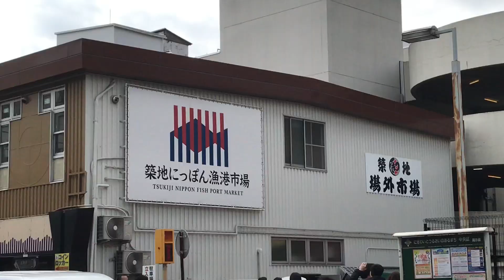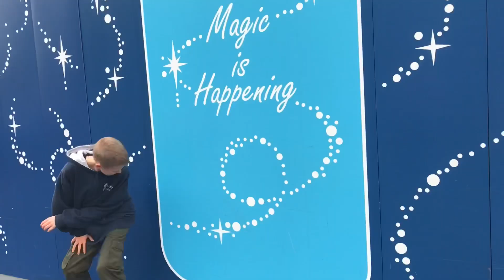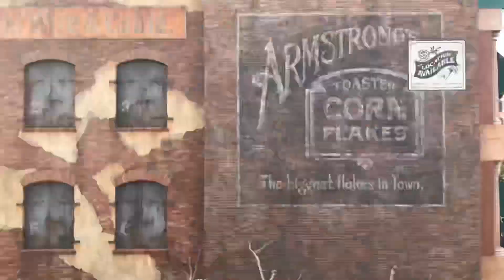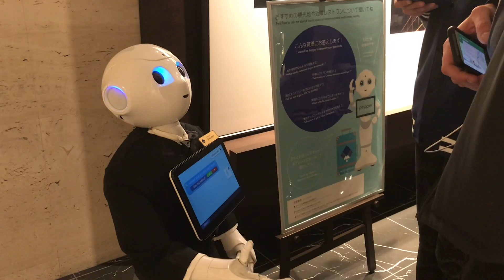Tokyo Trip 2018 Big In Japan | Funbot9000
Our family trip to Tokyo from March 2018— Now in music video form!!!
Song isn't ours, It belongs to Martin Solveig, Dragonette, & Idoling!!! Song is titled "Big In Japan (Feat. Idoling!!!)"
Video Clips are all original from our family vacation
Video edited using iMovie by Apple for iPhone